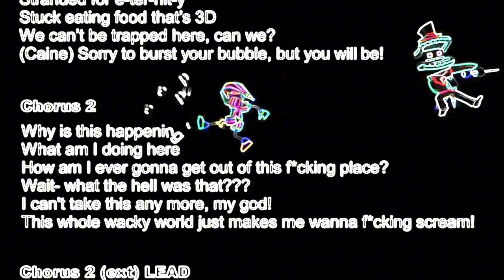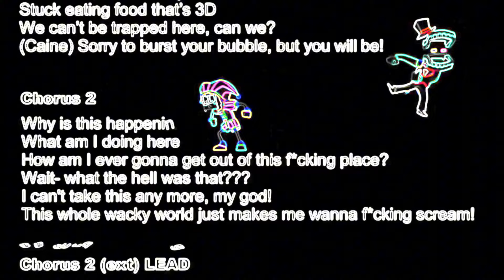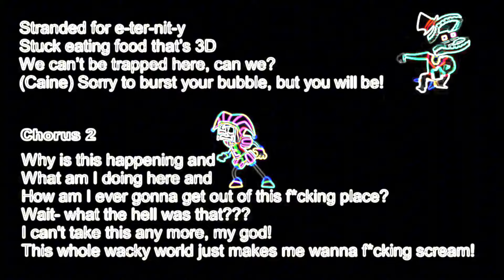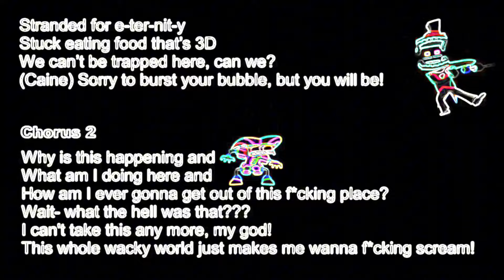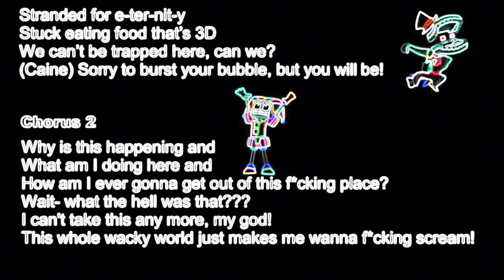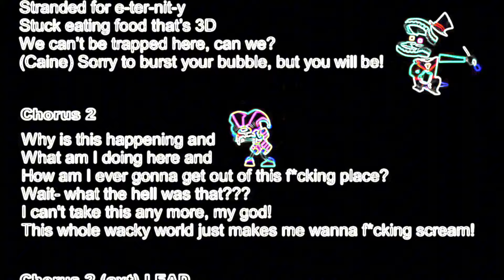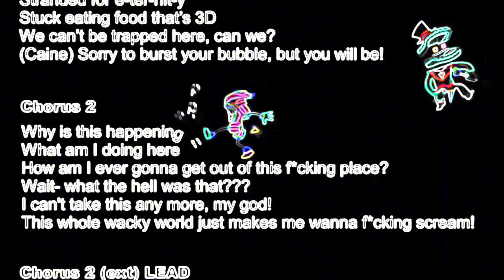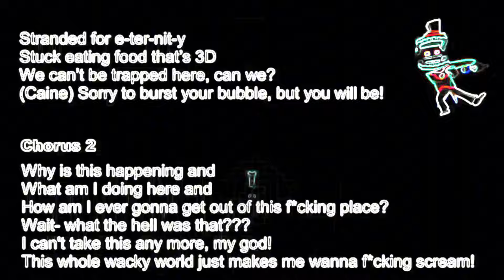"Wacky World" 🎵 1 HOUR - The Amazing Digital Circus Music Video vocoded